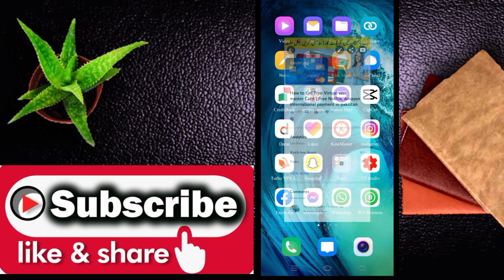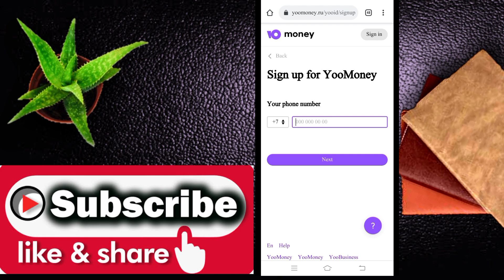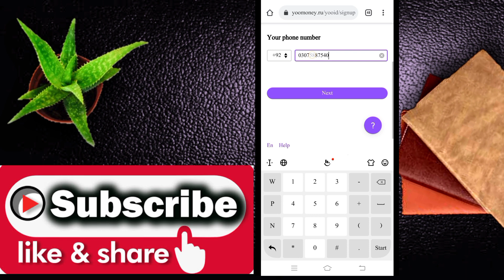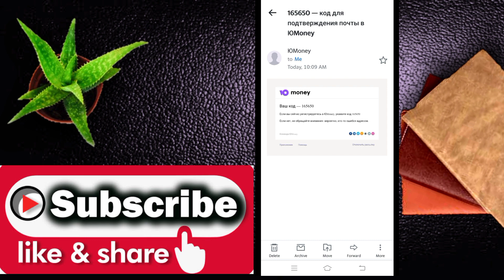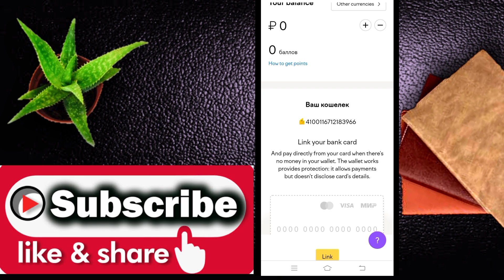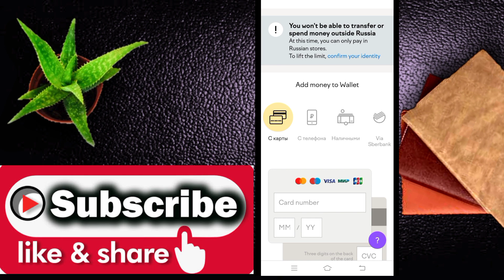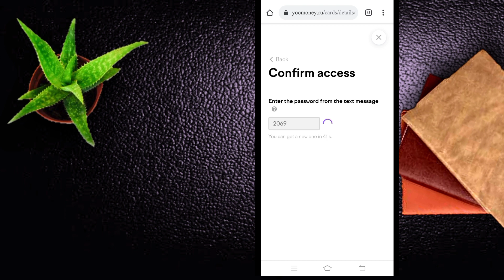how to get mastercard in pakistan 2021, Get free Virtual Card/free vcc in 2021(,Technical Rizwan)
This Video Is About How To Get Virtual Card. You Will Also Learn How To Get Virtual Master Card. You Can Also Get Virtual Visa Card.

There Are Three Types Of Cards Which Are Debit Card, Credit Card And ATM Card. Some Cards Like Master Card And Visa Card Are Mostly Used For Online Shopping Etc.